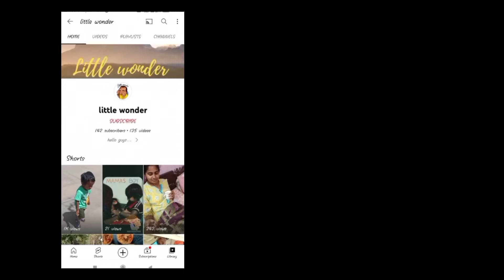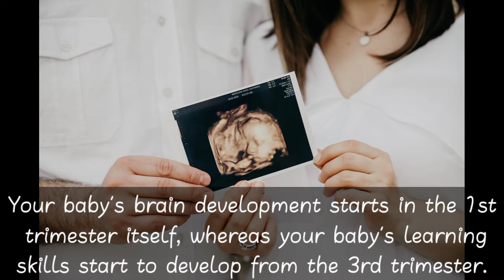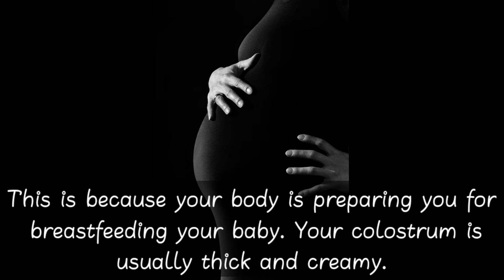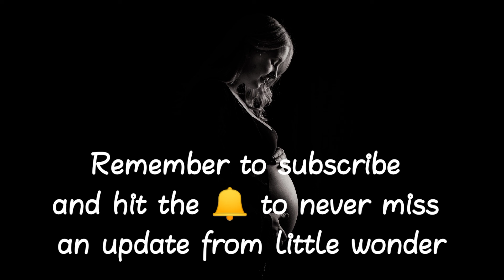Foods to improve learning skills | what to expect in pregnancy week 30 | little wonder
When in the third trimester of your pregnancy, with a lot going on inside of you, it is bound to take a toll on your body. But as a devoted mother, all you I can do about this is dig in your heels, take your doctor's advice and keep pushing forward to the finish line. It may be difficult to figure out what's to be done or what not to do in your third trimester of pregnancy, as contractions and fatigue can have a toll on your memory. So, watch this video where we have prepared a 3rd-trimester to-do list to help keep you on track.

With so many things to prepare for and so much energy being drained, your third trimester can be one of the hardest yet. Even daily activities such as tying your own shoelaces can become nearly impossible. This video will take you through a list of things to avoid during the third trimester.
How to avoid insomnia | 30 th week of pregnancy | little wonder | A complete pregnancy guide |
 | complete pregnancy guide | Little wonder | pregnancy tips| pregnancy care
30th week of pregnancy what to expect|week by week fetal development|little wonder|pregnancy week 30|